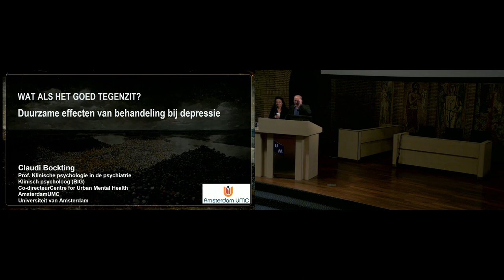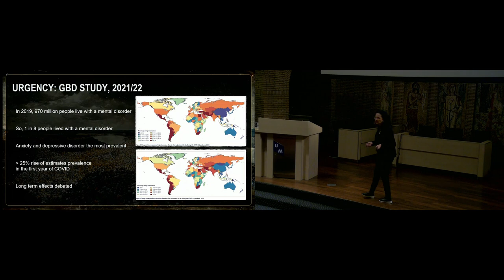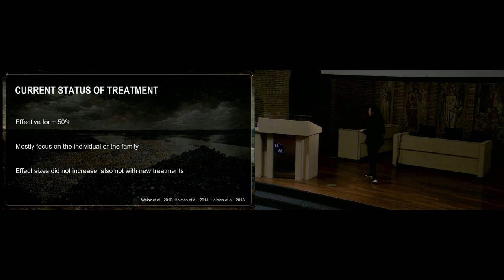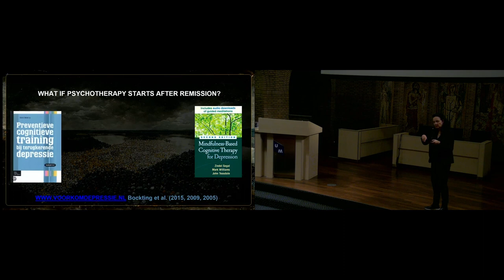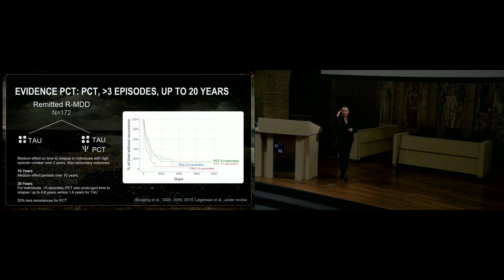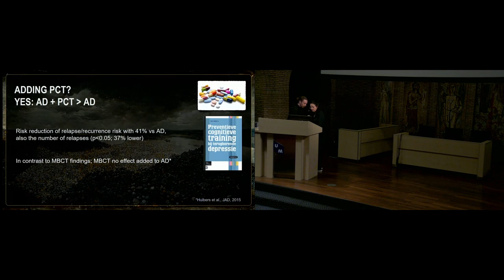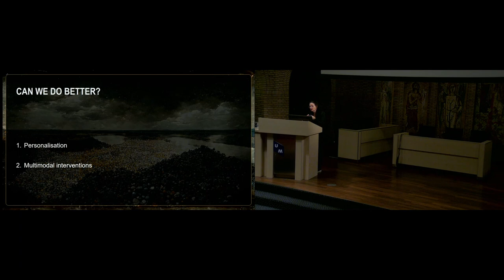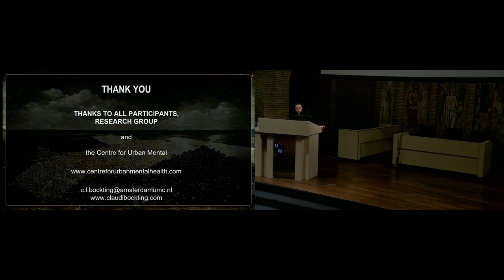Lezing | Duurzame effecten van behandeling bij depressie | Prof. dr. Claudi Bockting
Het is van groot belang om bij een behandeling van depressie niet alleen af te rekenen op de korte termijn effecten, maar vooral de lange termijn effecten. Terugval komt namelijk veel voor na herstel van depressie. Het starten van een korte training met cognitieve interventies na herstel, met name Mindfulness Based Cognitive Therapy (MBCT) en Preventieve Cognitieve Therapie (PCT) zijn effectief in het voorkomen van terugval en recidief bij depressie. Besproken zal worden wat de ingrediënten zijn van deze trainingen.

Er zal een overzicht worden gegeven van de effectiviteit van deze interventies op de korte en lange termijn. Implicaties worden besproken en de toekomst van de behandeling van depressie.